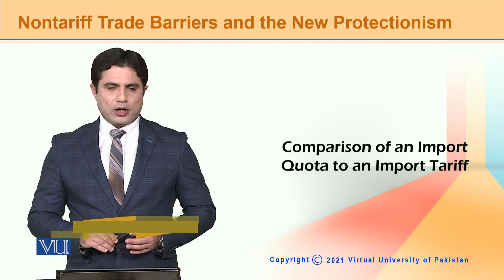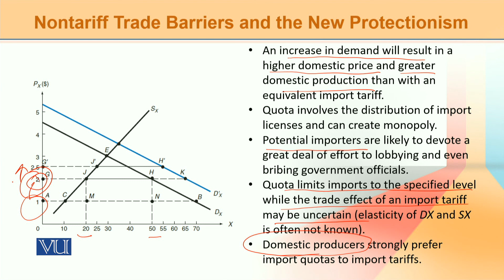ECO603_Topic089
ECO603-International Economics
Dr. Atif Khan Jadoon